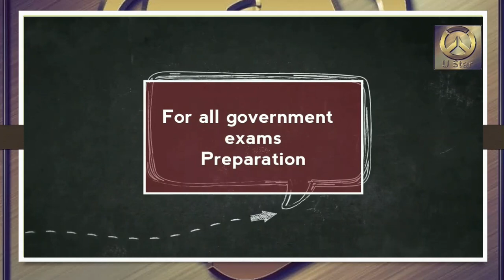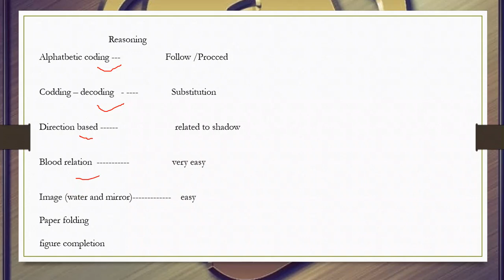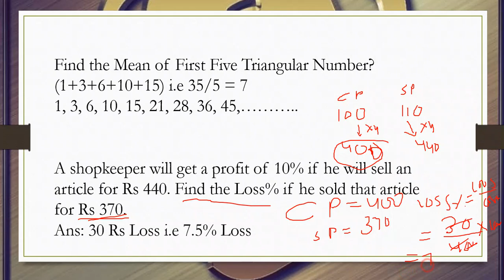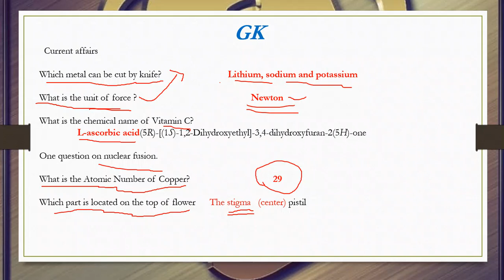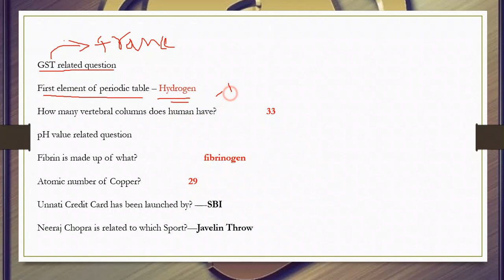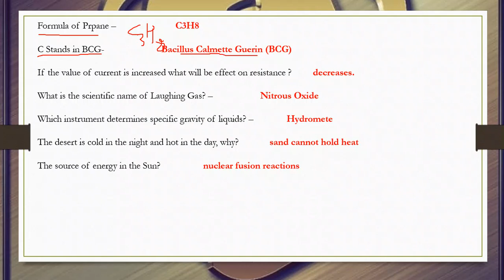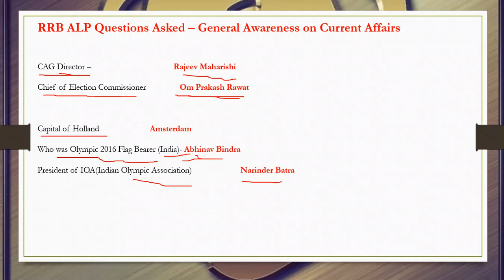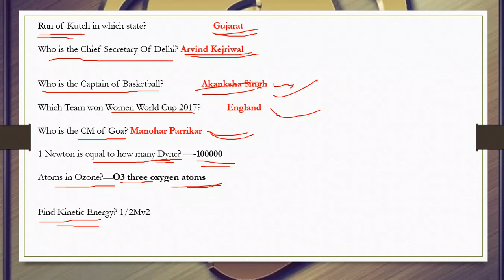10th August | RRB_ALP & LOCO PILOT | ANALYSIS | ALL SHIFTS| U-Star academy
Rrb railway loco pilot alp technician exam analysis 9 August 2018 exam review question papers
9th August | RAILWAYS | ANALYSIS | ALL

Best way to prepare for the competition exam's is online preparation.. Join U-STAR Academy for getting latest news and updates for the exams and get the Best trick to solve the problem of QUANT and REASONING with complete description and English classes.

Rajasthan ldv GK questions // राजस्थान पुलिस परिक्षा // GK Test by Prahlad सरन
Rajasthan ldc paper // Rajasthan police paper // राजस्थान पुलिस परिक्षा ,
Rajasthan police constable paper,Rajasthan police GK questions,
Rajasthan police constable GK questions,Rajasthan Gk live test// Rajasthan gk  // Rajasthan police gk live // LDC GK,Rajasthan GK in hindi,
Rajasthan live mock test,Rajasthan police GK ,
Rajasthan LDC GK test,Rajasthan police live test,
Rajasthan GK questions,Rajasthan GK questions in hindi,
Rajasthan LDC online GK,Rajasthan police GK test,
LDC exam GK,RAS mock test series,
Rajasthan GK in hindi,Rajasthan gk ,rajasthan police gk // LDC online test // RAS test series राजस्थान खनिज संसाधनRajasthan Gk live राजस्थान खनिज संसाधन ,
Rajasthan LDC GK questions,
RPSC GK questions,Rsmssb GK questions,
Rajasthan Gk // Rajasthan history // Rajasthan Geography //राजस्थान सामान्य ज्ञान,Rajasthan Gk // LDC GK by prahlad saran,
Rajasthan police test,Rajasthan Gk ,
Rajasthan Gk in Hindi,
Rajasthan police exam 2018,Rajasthan history, Rajasthan Geography,
Rajasthan general knowledge,राजस्थान GK,राजस्थान सामान्य ज्ञान,राजस्थान पुलिस GK,
राजस्थान इतिहास GK,राजस्थान सामान्य ज्ञान प्रश्न उत्तर,राजस्थान पुलिस भर्ती परीक्षा